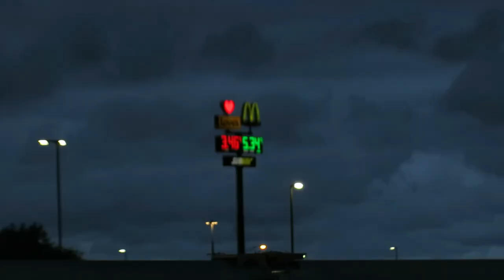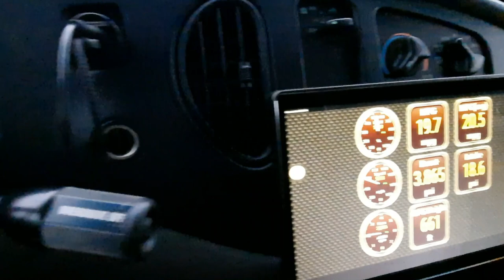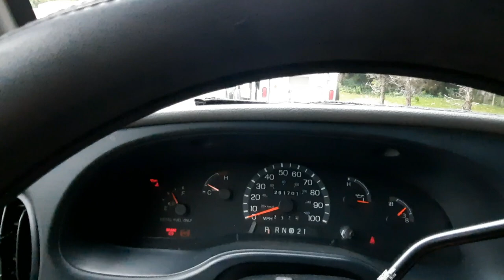Is The Truck Going To Hold Together? | Part One Of Our Trip Riding On New Parts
We have the all of the new parts installed on the rig and we're out on a trip across the country. A lot of stops and lower speeds to save on diesel. This is the first part of our trip from NY through Ohio.

## To get stickers, t-shirts, hoodies and other gear visit us
## Send us a gift from our Wish List
## Send Dalynn a gift

The Campulance is a 2002 Ford E450 Marque Commando 164 Class III ambulance powered by the Ford 7.3l Powerstroke turbo diesel engine and a 4 speed 4R100 transmission. Lefty is a 65lb Staffordshire Terrier (best I can tell) that came from the Verona Street Animal Shelter in March 2014 at the age of 9 months. We have been living full time in the campulance since July 2019.